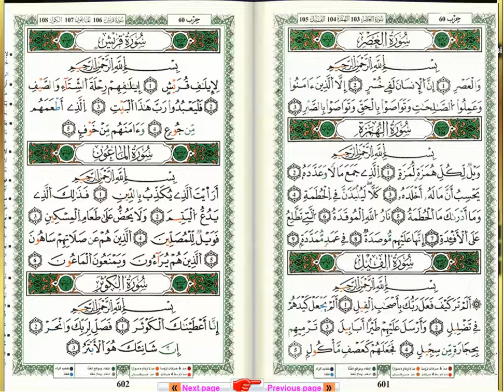س108-الكوثر - أحمد خضر الطرابلسي - برواية قالون عن نافع - مصحف التجويد الملوّن